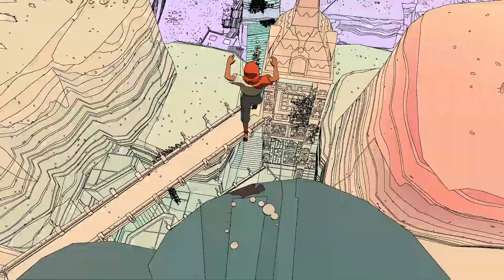Sable demo HOW TO GET OUT OF BOUNDS DISCOVERED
In this video I will show you how to get to the other loaded portion of the sable game demo map. HOW TO GET OVER THE CANYON WALL. played on PC!